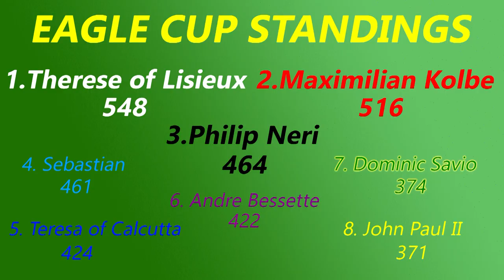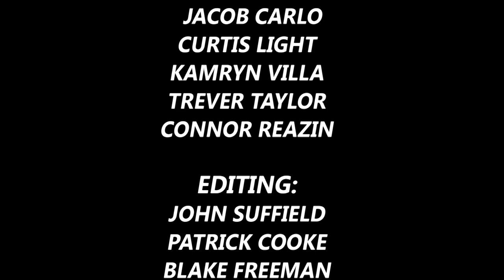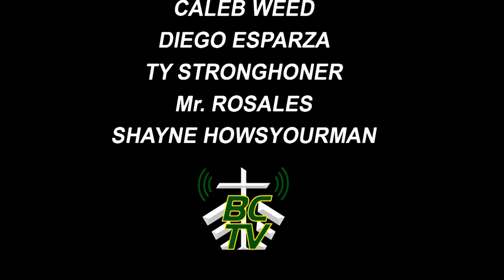BCTV 2018 S2: Episode 12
The dating game, lunchroom interviews, 2nd amendment